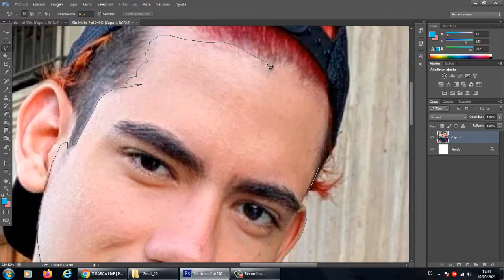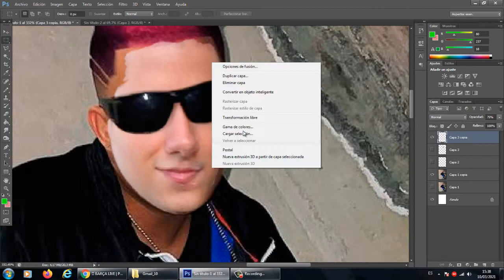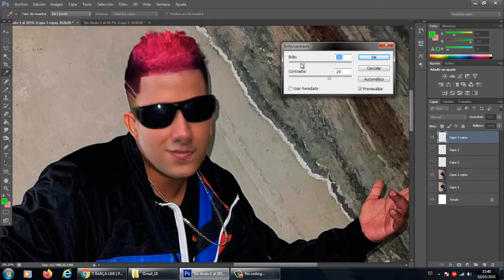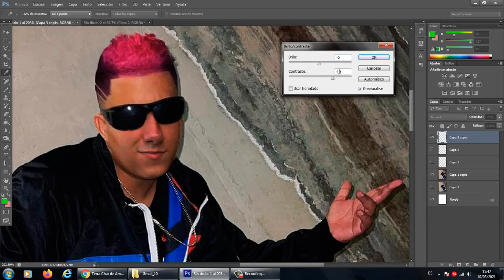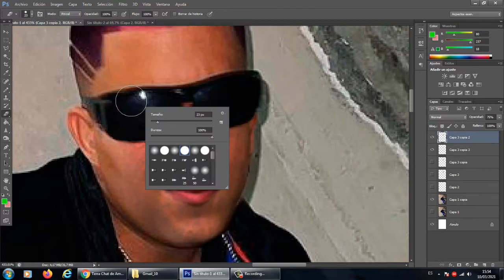SI THEDONATO FUERA MR. STIVEN TC I MONTAJE I JHANC-OS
Que onda chicos, aqui les dejo un video random en el que gracias a photoshop pude saber como seria SI THE DONATO FUERA MR STIVEN TC
ESPERO LES AGRADE, COMENTEN QUIEN QUIEREN QUE SEA EL SIGUIENTE y diganmelo en mi INSTAGRAM.